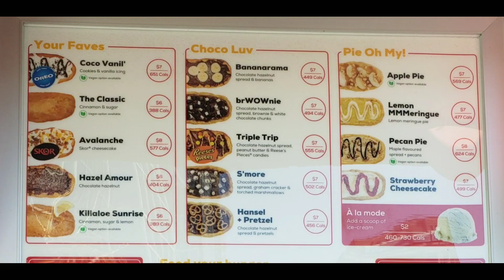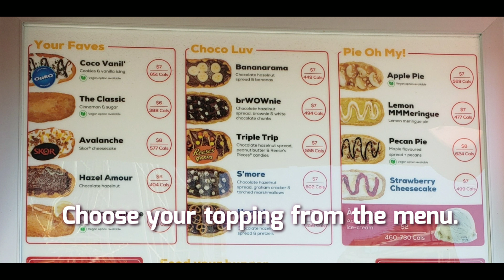MUST TRY Foods When In Canada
Tag-Lish videos have English subtitles. This video contains Canadian foods that tourists must try when in Canada.